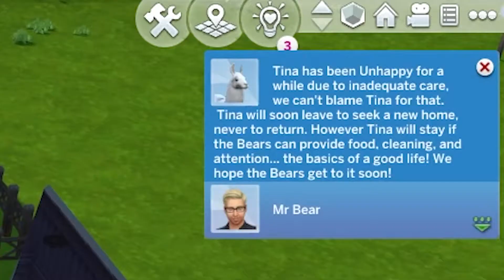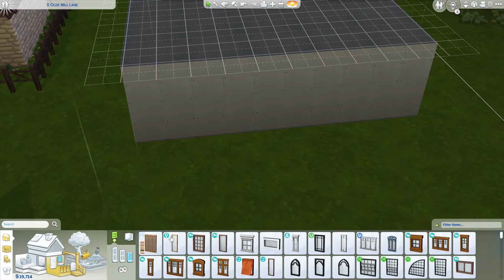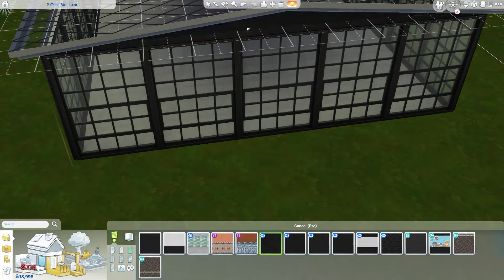The Sims 4 Rags To Riches #6 Money Tree??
Episode 6 of The Sims 4 Rags To Riches, I finally grow the money tree and earn how much money!?!

★ BECOME APART OF THE BearSquad 🐻

Social Medias!